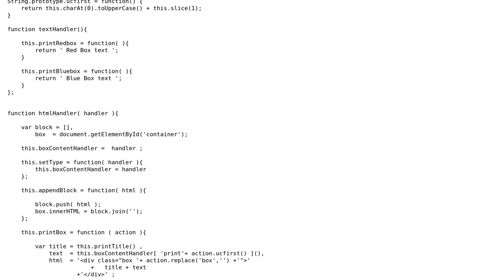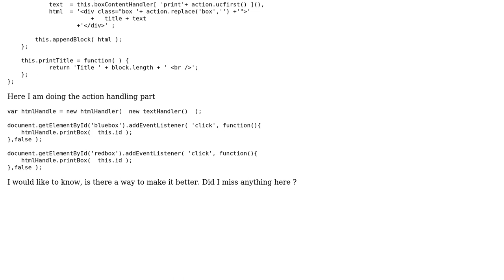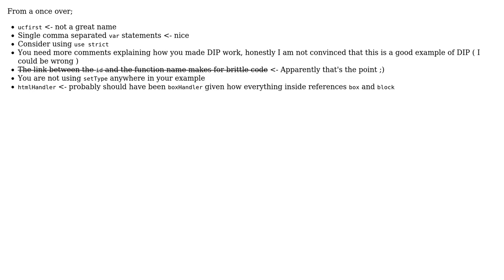Code Review: OOP Dependency Inversion Principle (2 Solutions!!)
Code Review: OOP Dependency Inversion Principle

With thanks & praise to God, and with thanks to the many people who have made this project possible! | Content (except music & images) licensed under CC BY-SA | Music | Images & others | With thanks to user rab user konijn user Greg Burghardt and the Stack Exchange Network Trademarks are property of their respective owners. You are responsible for your own actions.